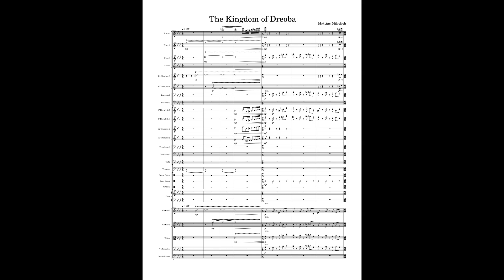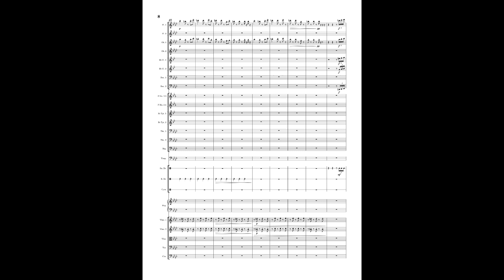The Kingdom of Dreoba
Written in Musescore